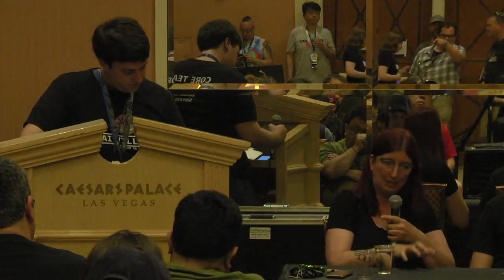DEF CON 26 AI VILLAGE - bodaceacat and Panel - Responsible Offensive Machine Learning